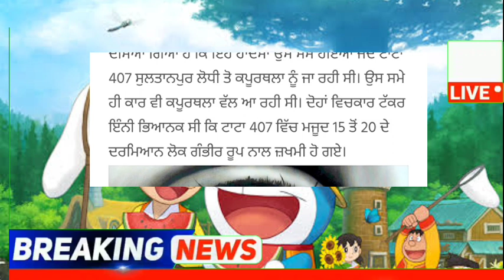punjabi news - punjabi news today live - punjabi news live - punjabi live news - punjab news